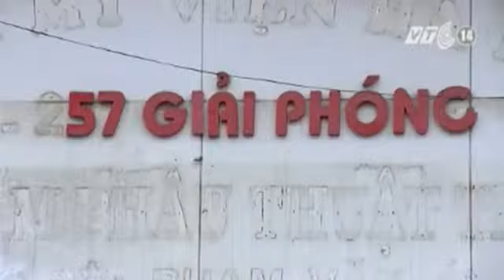Vụ 3 Trẻ Tử Vong Sau Phẫu Thuật Từ Thiện- Do Gây Mê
Tin Tức Sự Kiện ☆═☞  Vụ 3 Trẻ Tử Vong Sau Phẫu Thuật Từ Thiện- Do Gây Mê ☆═☞  Vụ 3 Trẻ Tử Vong Sau Phẫu Thuật Từ Thiện- Do Gây Mê ☆═☞  Vụ 3 Trẻ Tử Vong Sau Phẫu Thuật Từ Thiện- Do Gây Mê

(Nguồn: VTC14) Vụ 3 trẻ tử vong sau phẫu thuật từ thiện- Do gây mê